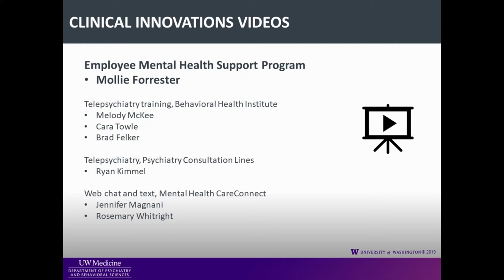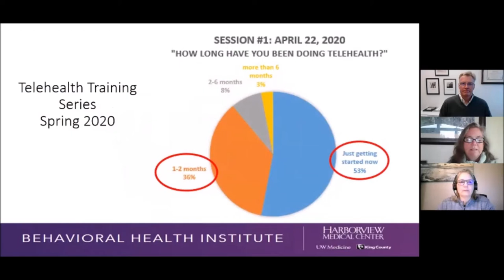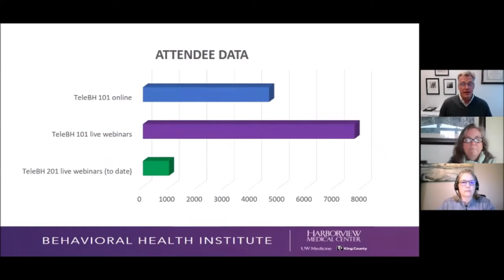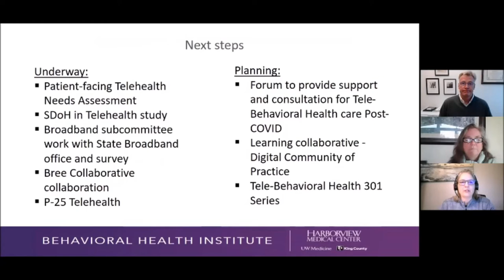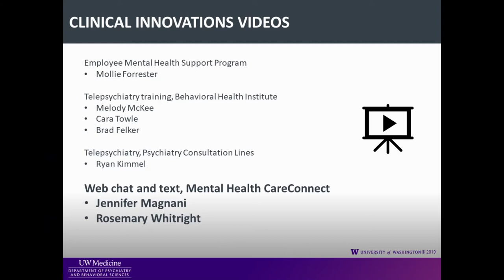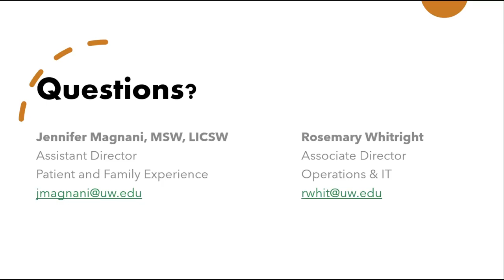Clinical Innovations: UW Department of Psychiatry and Behavioral Sciences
This video shows some of the clinical innovations that happened in the UW Department of Psychiatry and Behavioral Sciences over the past year.

Employee Mental Health Support Program
Mollie Forrester

Telepsychiatry training, Behavioral Health Institute
Melody McKee
Cara Towle
Brad Felker

Telepsychiatry, Psychiatry Consultation Lines
Ryan Kimmel

Web chat and text, Mental Health CareConnect
Jennifer Magnani
Rosemary Whitright